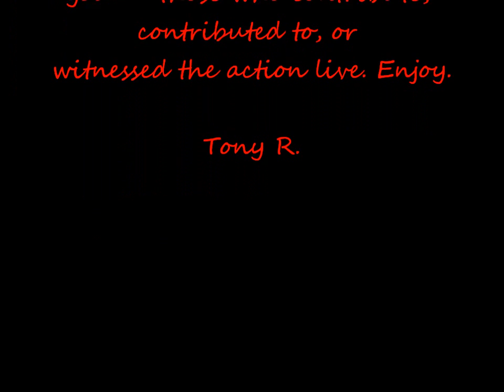Banning Pilots Host Chatsworth Chancellors 2011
This is the 2011 Marching Pilots of Phineas Banning High School from the community of Wilmington, CA. Not only did the Pilots football team put on a great performance for its supporting spectators on Friday September 30, 2011, the Marching Pilots put on a great halftime performance show too. This video clip is a halftime performance of the Marching Pilots in which the Banning Pilots host the Chatsworth Chancellors, winning 23-13 at Ferragamo Field. Enjoy.